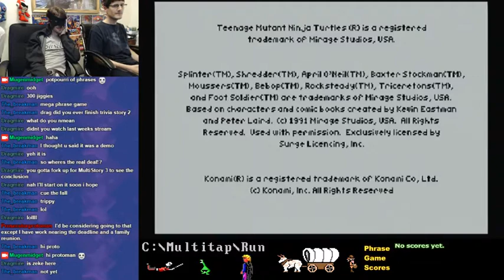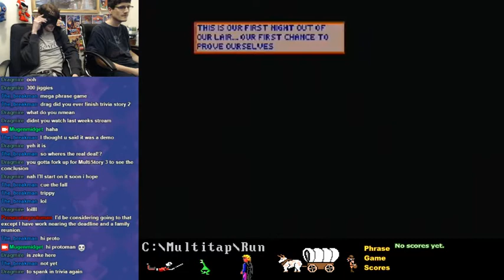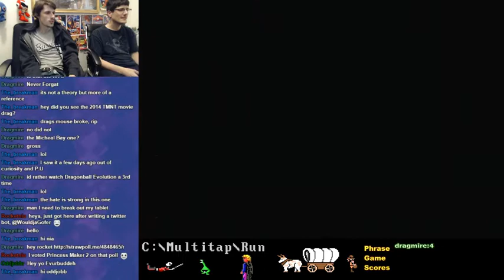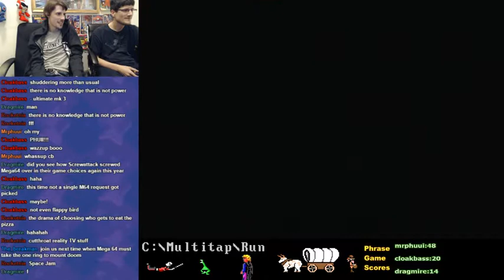TMNT: Manhattan Missions (DOS) Two Player Playthrough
The TMNT save the day from arms dealers, Triceratons, polluting thugs, and of course...THE SHREDDER!